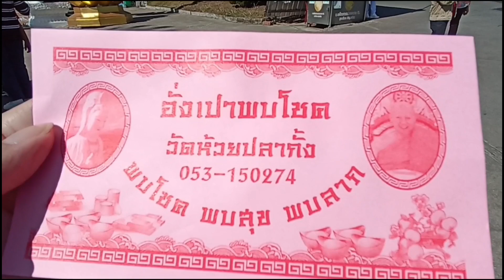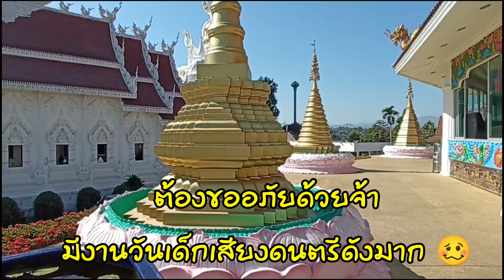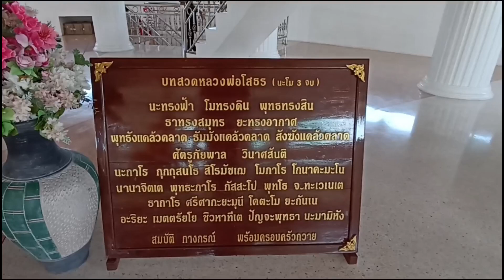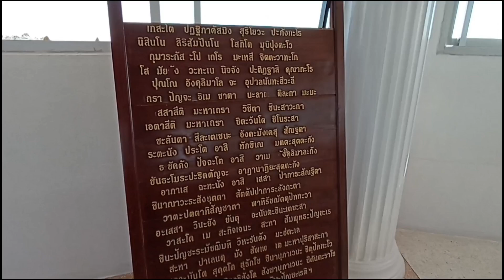พบโชคธรรมเจดีย์ ศิลปะจีนและล้านนา หลังคาสีแดงมีรูปปั้นมังกร ทั้งสองข้างบันได วัดห้วยปลากั้ง เชียงราย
วัดห้วยปลากั้ง ตั้งอยู่ในตำบลริมกก อำเภอเมือง จังหวัดเชียงราย เป็นอีกวัดหนึ่งของจังหวัดเชียงรายที่สวยงามตั้งอยู่บนเขา และมีเนินเขารายรอบวัดสามารถเห็นวิวทิวทัศน์ที่สวยงามสิ่งที่โดดเด่นของวัดนี้ คือ ” พบโชคธรรมเจดีย์”   รูปทรงแปลกตาลักษณะเป็นทรงแหลมผสมผสานระหว่างศิลปะจีนและล้านนา หลังคาสีแดงมีรูปปั้นมังกรทอดยาวทั้งสองข้างบันได  ภายในเจดีย์ประดิษฐานพระพุทธรูปและพระอรหันต์ต่างๆ และเป็นที่ประดิษฐาน เจ้าแม่กวนอิมแกะสลักจากไม้จันทร์หอมองค์ใหญ่

Wat Huai Pla Kang  Located in Rim Kok Sub-district, Mueang District, Chiang Rai Province.  It is another temple in Chiang Rai that is beautiful located on the hill.  And there are hills surrounding the temple that can see beautiful views. The outstanding thing of this temple is "Met Chok Dhamma Chedi", a strange shape, a pointed shape, a combination of Chinese and Lanna arts.  The red roof has statues of dragons stretching on either side of the stairs.  Inside the chedi enshrines various Buddha images and arhats.  and is enshrined  Guan Yin is carved from a large fragrant sandal wood.